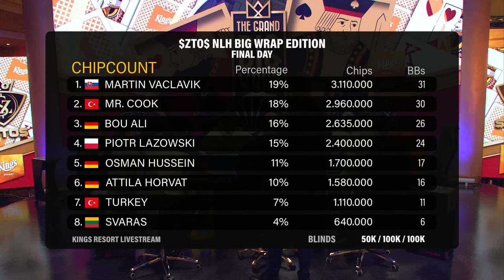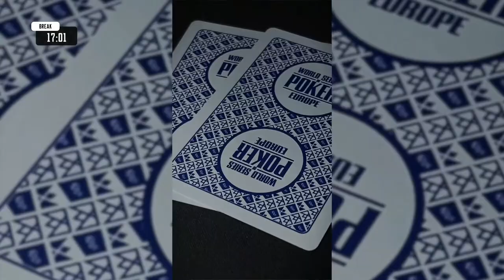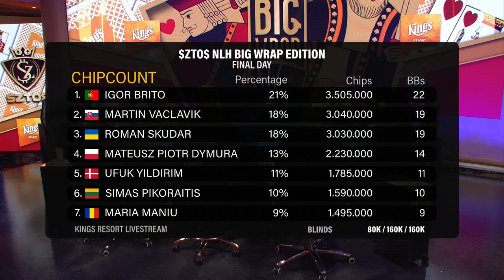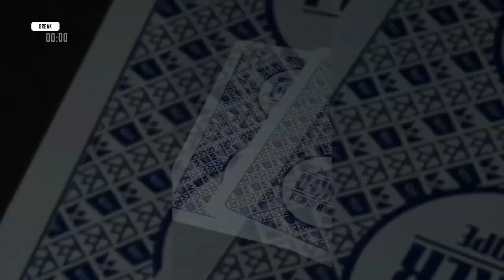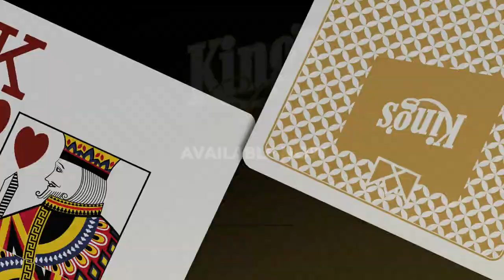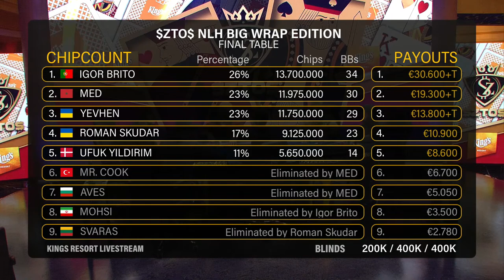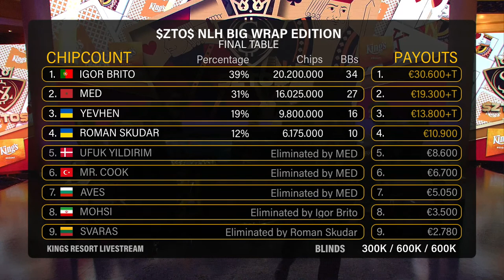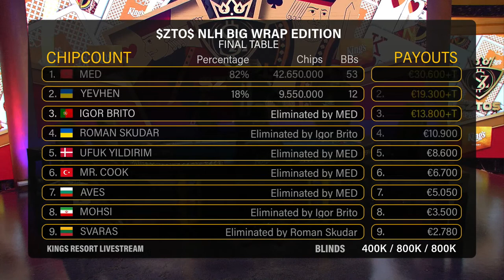💸 Final Day of €230 $ZTO$ NLH Main Event live from King's Resort 👑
OUR NEWEST VIDEO: 👑 Leon's Mind Games at the Poker Table: Tricking Players with 72 and KK! ft. Paul Phua 💸

🃏 Join the live poker action at King's Resort, the 🏆 home of WSOP Europe and the largest poker room in Europe. Watch our poker videos and livestreams for a taste of the high-stakes action at our tables, and visit our online shop to pick up some gear and clothing to upgrade your home poker game. Stay up-to-date on our poker tournament schedule and book a stay at our luxury hotel.

MB01R4WQ4HSVUEW